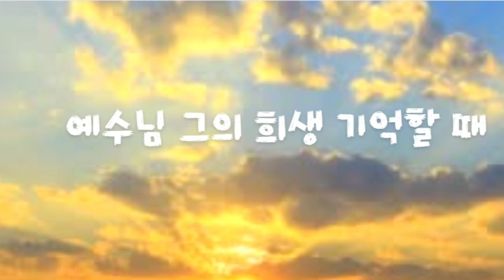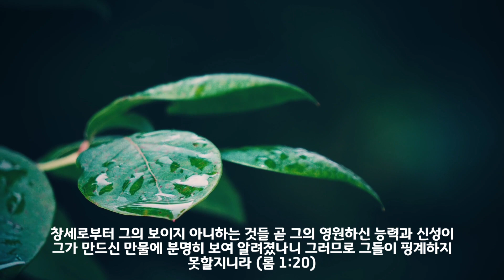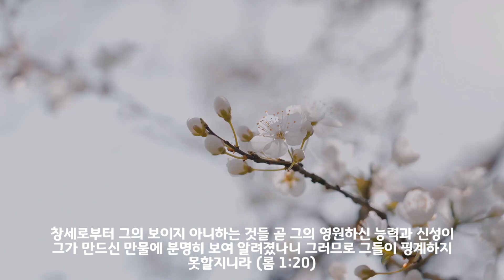예수님 그의 희생 기억할 때 by Gina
'예수님 그의 희생 기억할 때'
Gina가 노래합니다.